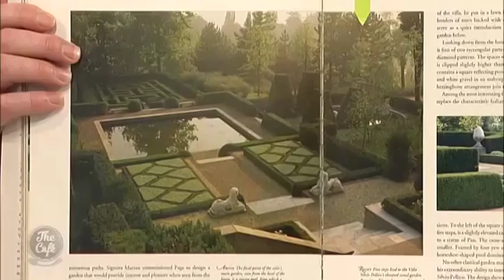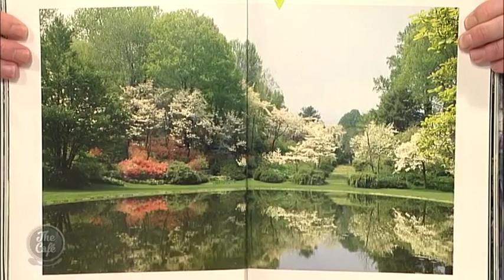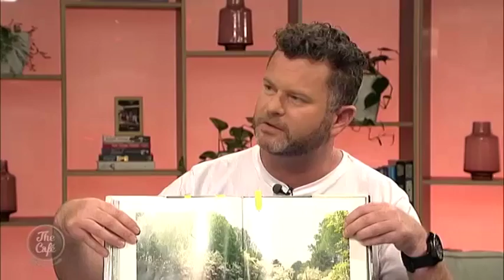The Gardens of Russell Page